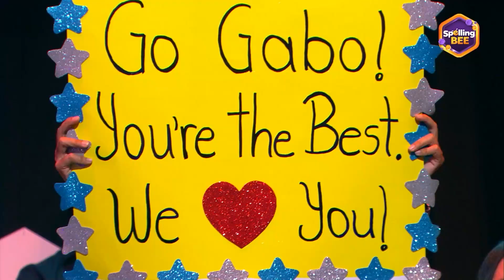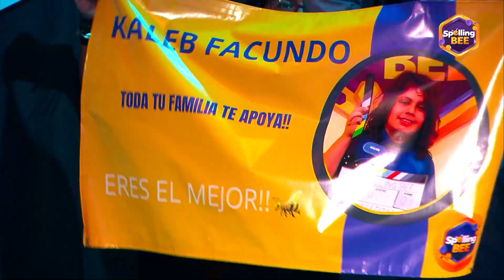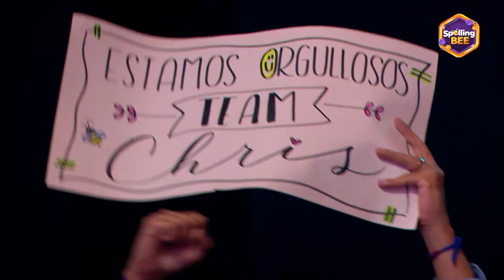Christina tomó el primer lugar completando el hexagono | Temp. 01 | SPELLING BEE COSTA RICA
SpellingBeeCR 🐝 ¡52 deletreadores competirán entre sí, solamente 1 será el gran campeón de deletreo!

El concurso más emocionante de deletreo llega a Costa Rica, donde se pondrá a prueba a niños entre los 8 a los 12 años.

Deletreo, adrenalina, diversión, dulzura y emoción se vivirán en cada episodio de este formato donde niños pequeños deletrearán palabras gigantes. 🤩